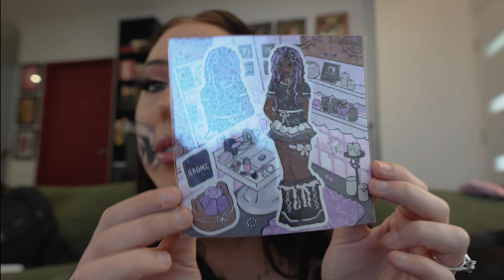Turning into Mileena from Mortal Kombat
COSPLAY ALERT!!!
I srsly can't wait to do more of these